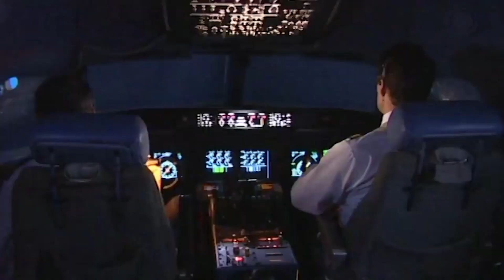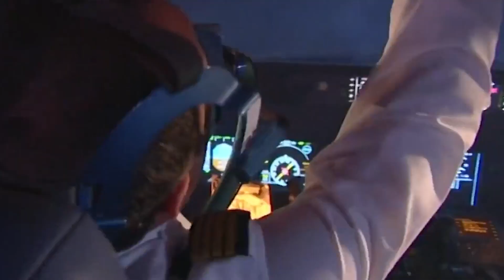അറ്റ്ലാന്റിക് സമുദ്രത്തിൽ തകർന്നു വീണ സ്വിസ്സ് എയർ വിമാനം | Swiss Air Flight 111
Swissair Flight 111 was a scheduled international passenger flight from John F. Kennedy International Airport in New York City, United States, to Cointrin International Airport in Geneva, Switzerland. This flight was also a codeshare flight with Delta Air Lines. On 2 September 1998, the McDonnell Douglas MD-11 performing this flight, registration HB-IWF, crashed into the Atlantic Ocean southwest of Halifax Stanfield International Airport at the entrance to St. Margarets Bay, Nova Scotia. The crash site was 8 kilometers (5 mi; 4 nmi) from shore, roughly equidistant from the tiny fishing and tourist communities of Peggy's Cove and Bayswater. All 229 passengers and crew on board the MD-11 were killed, making the crash the deadliest McDonnell Douglas MD-11 accident in aviation history.

Credits: CBC News, The Canadian Express, CTV News, Wonder.